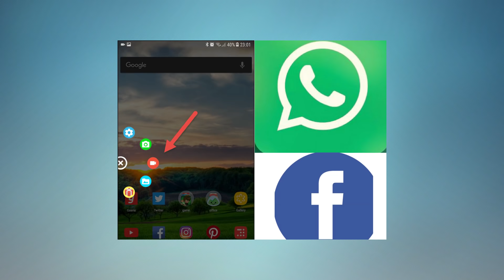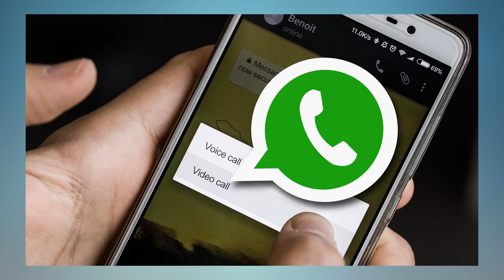🔥 Video Call Mistakes - நீங்க செய்யும் தவறு ?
Big mistakes During WhatsApp, Instagram, Facebook Video call in Tamil Tech

இன்டர்நெட்ல இந்த 10 தவறுகள் செய்யாதீங்க !